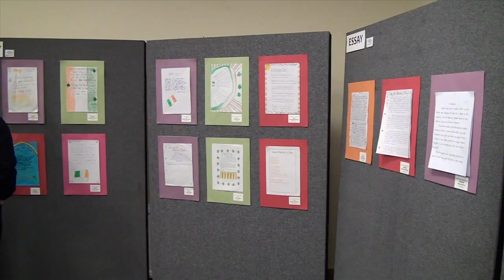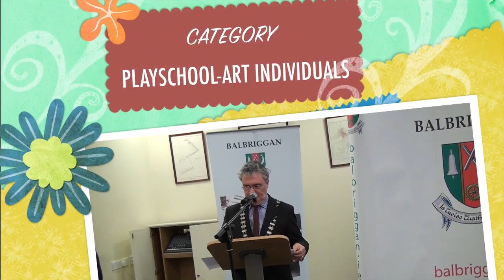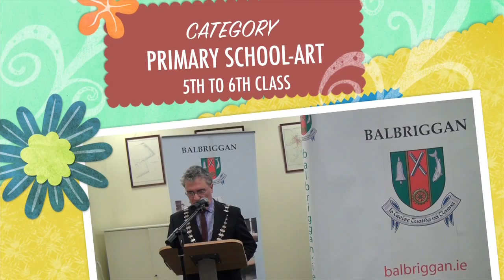Balbriggan Town Council St. Patricks Day Art, Essay & Poetry Competition Awards 2013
Balbriggan Town Council Presentation to winners in the Saint Patrick's Day Art, Essay and Poetry Competition 2013

As part of the St. Patrick's Day Celebrations, Balbriggan Town Council held an Art, Essay and Poetry Competition for local schools and playschools.

An Cathaoirleach Councillor Larry Dunne and the members of Balbriggan Town Council hosted an awards ceremony in the Town Hall on Thursday 21st March 2013 for the winning participants.

Leas Cathaoirleach Councillor Peadar O'Kelly welcomed the children to the Town Hall to collect their prizes and congratulated them on their success in the competition. "This is our fourth year to hold the awards ceremony in the Town Hall which gives the Town Council along with the parents and family members an opportunity to acknowledge the achievements of the young prize winners. I would like to make special mention of the wonderful achievement by the students of St. Teresa's N.S.  who had a clean sweep in the Poetry and Essay categories and to give a special mention to Adedayo Oshindele who was the Overall Winner in the Art Competition" stated Councillor O'Kelly.

Directed by Eric Campbell.